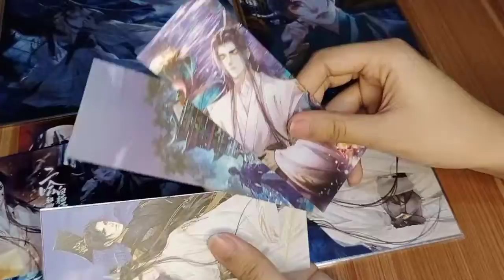The Husky and His White Cat Shizun / 2HA Official Merchandise - Shikishi - Postcards - Bookmarks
THEY ARE SO BEAUTIFUL